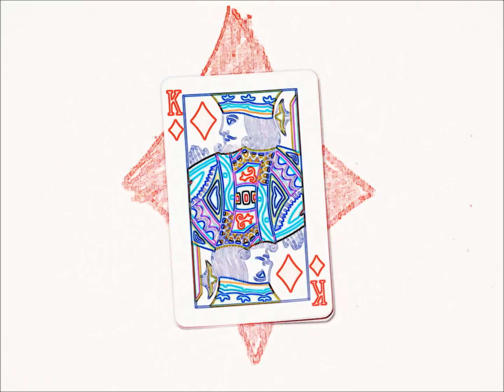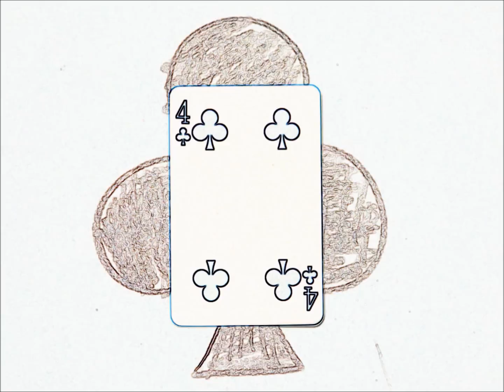Mnemonica stack trainer (see description for download)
A song to help you memorize Juan Tamariz' Mnemonica stack. It's meant to be used in conjunction with the visual and muscular learning methods described in Tamariz' book, Symphony in Mnemonica Minor, a highly recommended volume on memorized deck magic.

Thanks to Mike Wehar, who sang the song, photographed the cards for the video, and put together the video. You can download fast and slow versions of it at his soundcloud,

Thanks also to Waterflame from Newgrounds for creating SuperWing Heroes, the tune Mike used for this song's melody. You can see more of his stuff on youtube or download the music from this video

If this helps you memorize the stack and you get the chance to, please post some Mnemonica-based magic as video replies.